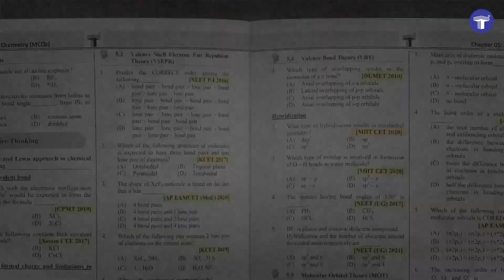MHT-CET Triumph PCM Books for Engineering & Pharmacy Entrance Exam | Target Publications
Target’s Triumph series for Physics, Chemistry and Mathematics is the ultimate set of reference books to ace the MHT-CET exam. Based on the latest MHT-CET syllabus and paper pattern, the books cover over 18,000 subtopic-wise MCQs. Get insights into the types of questions asked in the exam and how to answer them with the latest Solved MHT-CET Question Paper. Memorise the study tools like time-saving Shortcuts, Mindbenders, notes and more. Simplify your last-minute revision with Quick Review and the list of Important Formulae. Master MCQs ranging from easy to difficult under Classical Thinking, Critical Thinking and Miscellaneous. Access questions from previous competitive exams in Competitive Thinking. For thorough preparation, take the Evaluation Tests after every chapter. Solve the Model Question Papers for practice.